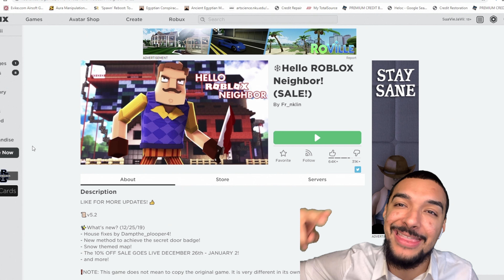PLAYING THE VICTIM?!?! | ROBLOX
What's up mi Coquis it's your boy suaviejavii, and today we're playing something a little different. Today we're playing Roblox. Roblox is a sandbox game, where people can make their own games to play with other people online. So i was searching for a horror themed game to play and came across a lobby called hello neighbor, when i joined to my surprise it was nothing like hello neighbor lol. But I rolled with it for a  bit and had a lot of fun, it was more of a free for all battle royale in a Hello neighbor like map. There's plenty to laugh in this gameplay so if you guys like what you see then SWAT that like button, and if you're new to the channel don't forget to sub and hit that bell to get notified on my next upload, and follow me on my social links below: